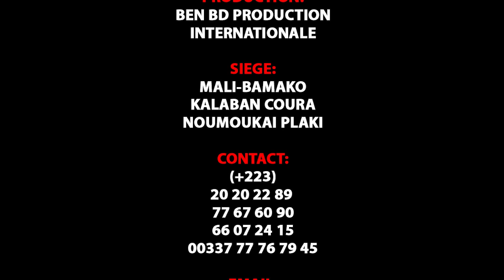Groupe Yèlè BARANI dans LA POLYGAMIE ET CES PROBLEMES par BEN BD PROD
Le Groupe YELEBARANI de YIRIMADJO sont des jeunes artistes comédiens et du Cinéma au Mali qui font beaucoup bouger le Mali en ce moment avec un talant à nos jours et il ce trouvé très souvent dans les concerts et festival et les voilà dans ( la polygamie et ces problemes ) un vrais histoire pour vous les fans avec le soutien de son LABEL UNIVERSEL BEN BD PRODUCTION INTERNATIONALE aux contacts: 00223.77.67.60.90 ou 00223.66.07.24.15 ou 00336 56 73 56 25 par E-mail / Catégorie Catégorie Humour Catégorie Films et animations
Licence